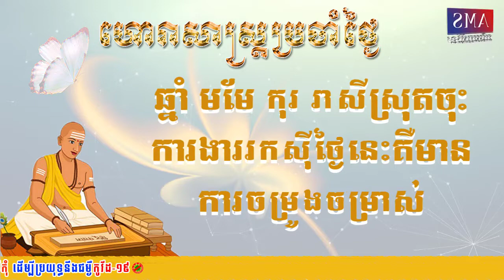ហោរាសាស្រ្តប្រចាំថ្ងៃចន្ទ ទី២១ ខែកុម្ភះ ឆ្នាំ២០២២/Khmer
👉ហោរាសាស្រ្តប្រចាំថ្ងៃចន្ទ ៥រោច ខែមាឃ ឆ្នាំឆ្លូវ ត្រីស័ក ព.ស២៥៦៥ ត្រូវនឹងថ្ងៃទី២១ ខែកុម្ភៈ ឆ្នាំ២០២២
👉ចំណាំ៖ ឆ្នាំទាំង៥ ខាល រោង ម្សាញ់ រកា ចរ រាសីឡើងខ្ពស់ត្រដែត។ លោកអ្នកនឹងទទួលបានភាព ជោគជ័យគ្របើភារកិច្ចការងារ។ រីឯលាភសំណាង លុយកាកើនឹងហូរចូលមិនដាច់តែម្តង។
ឆ្នាំទាំង៥ ជូត ឆ្លូវ ថោះ មមី វក រាសីល្អមធ្យម។
ឆ្នាំទាំង២ មមែ កុរ រាសីស្រុតចុះ។